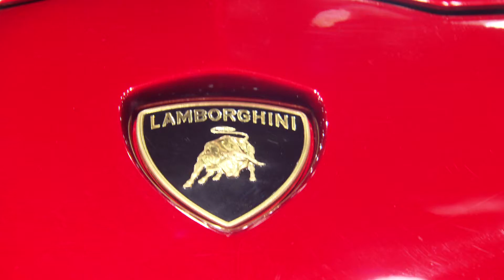Lamborghini Aventador J at 82nd Geneva Motor Show 2012 HD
Exterior launch of Lamborghini Aventador J at 82nd Geneva Motor Show 2012 in 1080p HD video